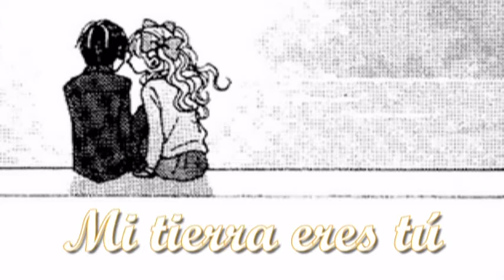Contigo - Luis Cernuda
Instrumental: Memory at home (Fruits Basket)

Otro lindo poema para mi precioso Paco  ¡TE ADORO! : 3